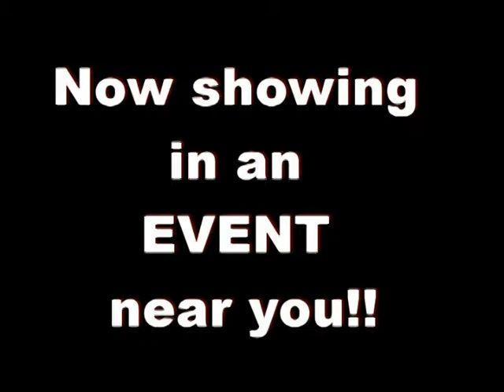YOWOOD THEATER TRAILER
The Newest movie Theater in YoVille!! What is a movie theater without a movie trailer? So here it is! Enjoy!